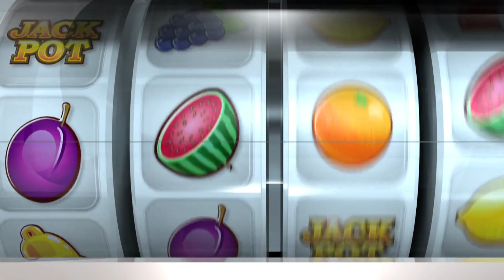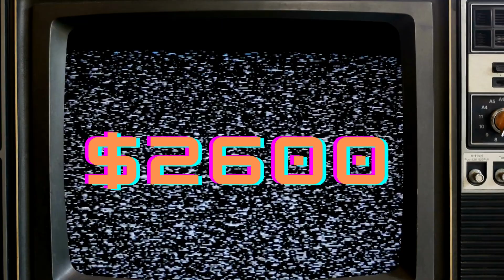P A C H I N K O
the carnival is
in town, babies